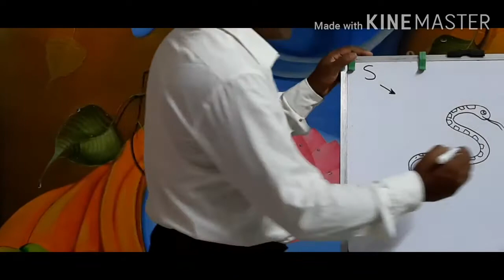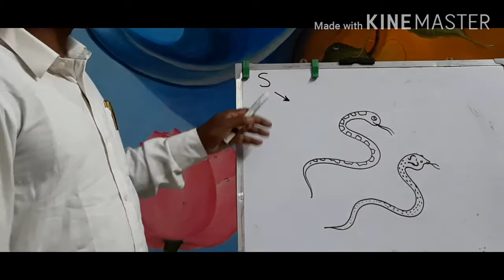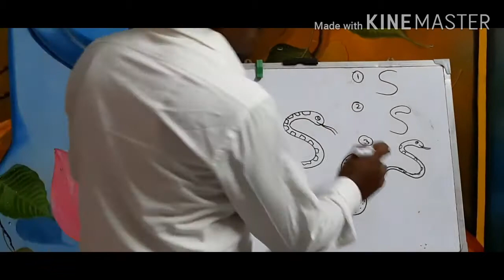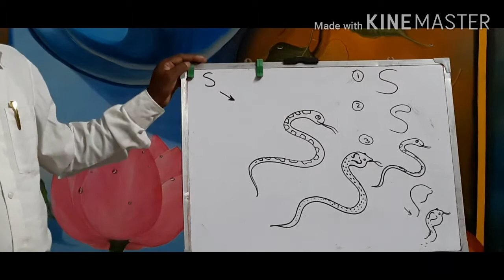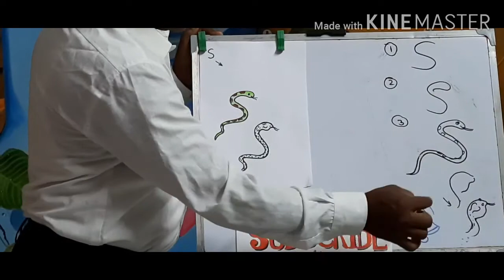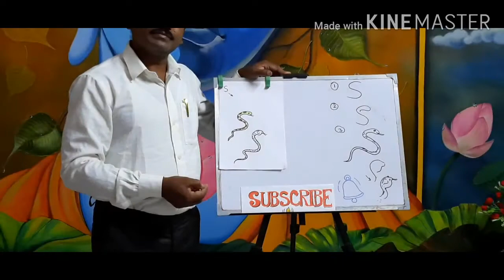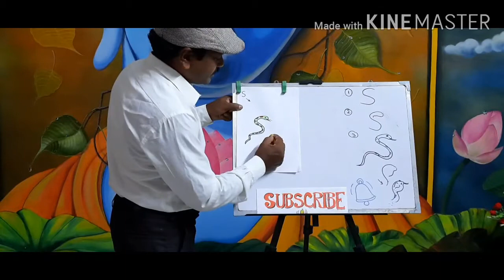Alok Sir's Drawing Classes...Drawing With Alphabet S😃😃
Easy to draw with alphabets for your childrens 😃😃🙃🙃 how to draw with alphabets